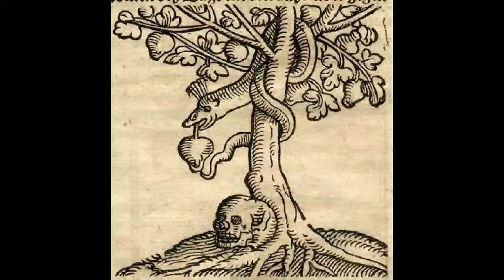The Fall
This is the second video on Bible history and Events primarily covering Genesis 3. There are consequences for sin and those consequences are death and hell.